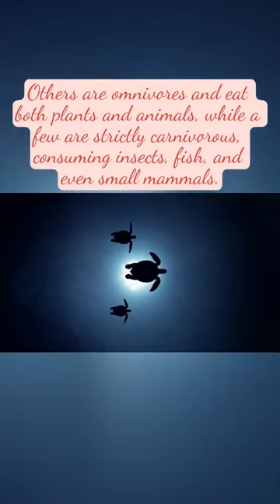Turtles.shorts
Save Turtles, Save Turtle campaign, Save our sea turtles.